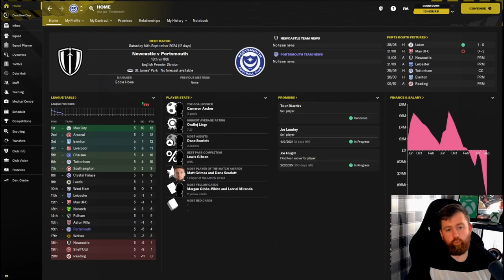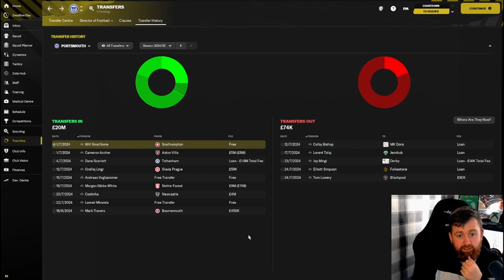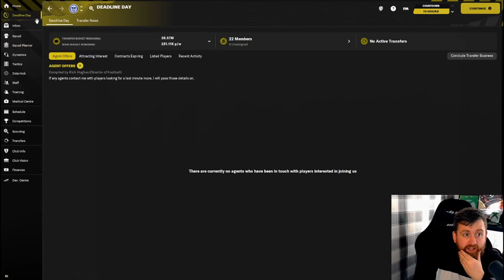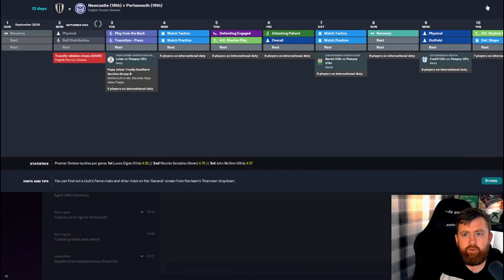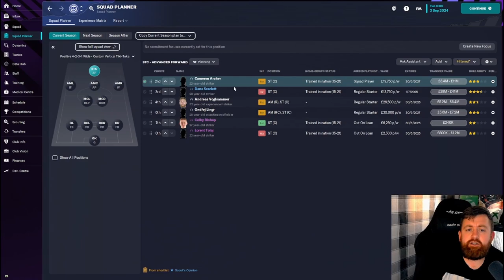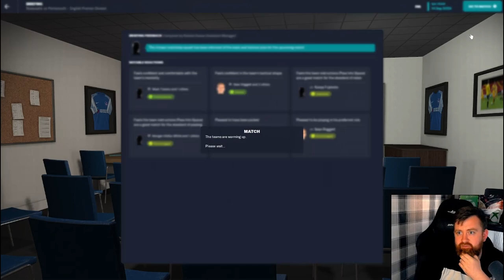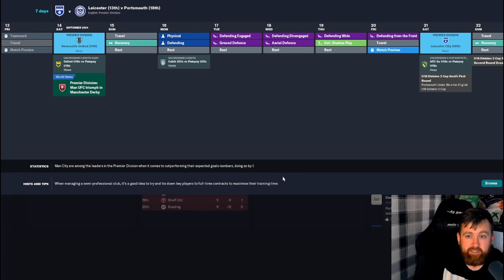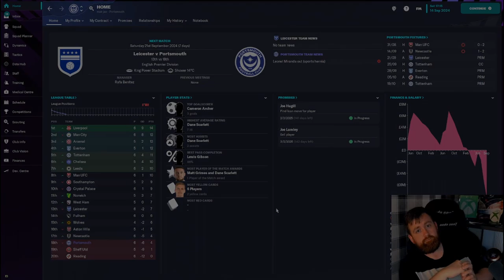SEASON 3: FINALISING THE SQUAD | FOOTBALL MANAGER |SOUTH COAST SUPREMACY: Portsmouth | Episode 17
deadline day is here. if i have done good or bad business I'm about to find out in the next few months. time to finalise the squad